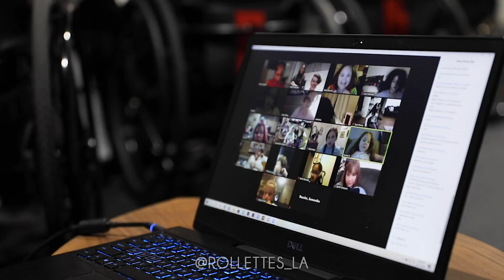Rollettes Experience Virtual LIVE: Full Recap!